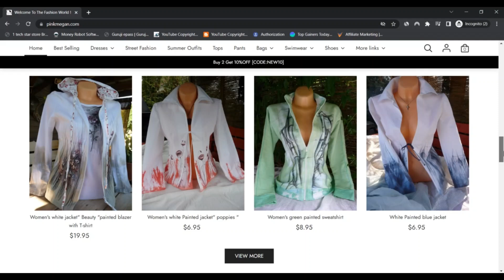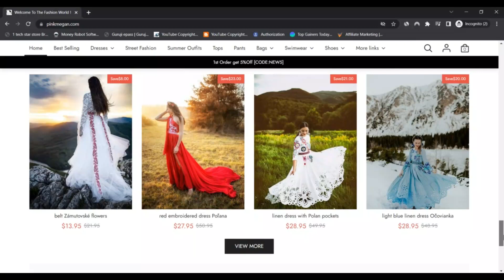Pinkmegan Reviews [ With Proof Scam or Legit ? ] ! Pinkmegan ! Pinkmegan Com Reviews ! Pinkmegan.Com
Pinkmegan Reviews [ With Proof Scam or Legit ? ] ! Pinkmegan ! Pinkmegan Com Reviews ! Pinkmegan.Com Reviews

PINKMEGAN is your world on the net retail outlet that delivers latest style attire for you personally! Now we have handmade toys , attire, tops, bottoms and jewelry for girls and females. A large number of products and solutions in different models are waiting for you!

We worth all our customers:

Our professional customer service group is usually in this article that will help you. Your satisfaction is our top precedence! Furthermore, you can certainly Get the order anyplace on earth owing to our around the world shipping and delivery support!

Enjoy your procuring at  PINKMEGAN .